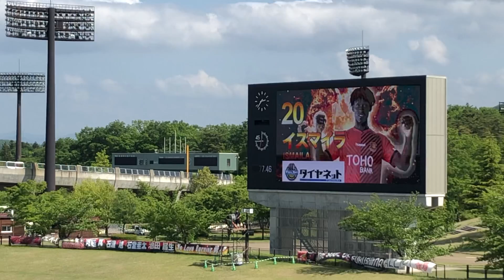20190519福島ユナイテッドFC対AC長野パルセイロ 福島ユナイテッドFC FW20番イスマイラ選手のゴール